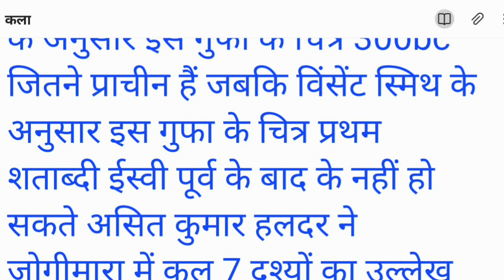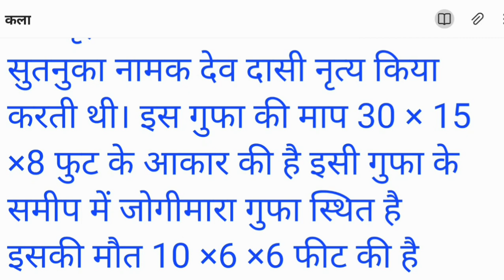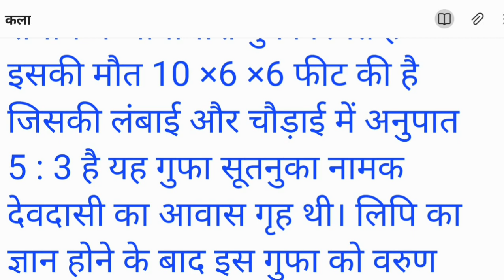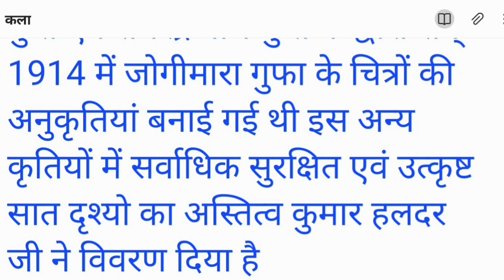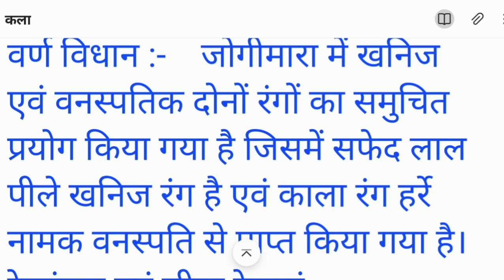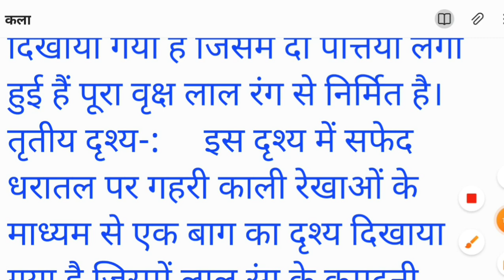जोगीमारा की गुफाएं/jogimara ki gufa/ जोगीमारा की गुफाएं कंपलीट नोट्स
प्रिय दोस्तों
           इस वीडियो में हमने जोगीमारा की गुफाओं से संबंधित संपूर्ण जानकारी इस वीडियो में आपके सामने रखी है यह वीडियो कला के सभी विद्यार्थियों के लिए बहुत ही ज्यादा लाभकारी सिद्ध होने वाला है कृपया इस वीडियो को ध्यान से सुनें और अपने सभी साथियों के साथ इसे शेयर भी करें हम अपने चैनल पर कला से संबंधित संपूर्ण सामग्री आपके लिए लाने वाले हैं जो आपके लिए नोट्स बनाने में बहुत ही ज्यादा लाभकारी सिद्ध होगा इसलिए हमारे चैनल को सब्सक्राइब अवश्य करें धन्यवाद।